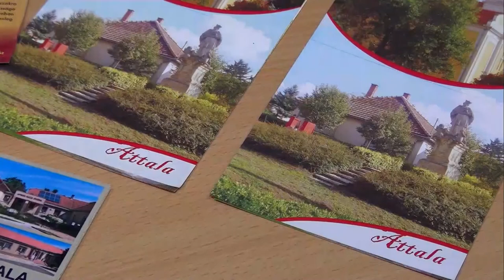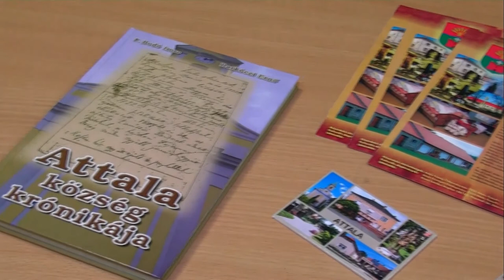20201110 kaposmenti attala